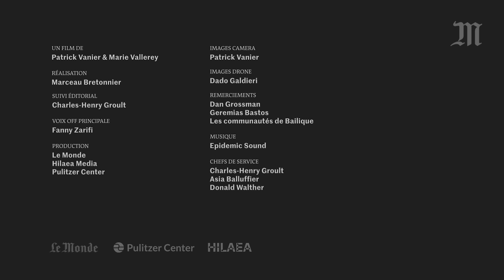Pourquoi des villages d'Amazonie disparaissent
Dans le delta de l’Amazone, une cinquantaine de communautés sont en péril, sous l’effet conjugué de la montée des eaux, de l’élevage intensif et de l’inaction politique. Pour "Le Monde", le documentariste Patrick Vanier a filmé les derniers habitants de cet archipel condamné.

Depuis une quinzaine d’années, l’équilibre du delta de l’Amazone est en péril. Des maisons coulent, des jardins s’affaissent, des écoles disparaissent, emportés par une érosion inédite. Quelques habitants s’accrochent et reconstruisent toujours un peu plus loin dans les terres, mais la plupart n’espèrent désormais plus que l’« aide de Dieu ». A l’origine du chaos, le changement climatique et la hausse du niveau des océans, mais aussi des choix agricoles et industriels locaux et récents, qui ont précipité la catastrophe.

Ils s’appellent Domingo, Michelle, Karlene… Ils sont commerçants, éleveurs ou petits cultivateurs. Pour Le Monde, avec le soutien du Pulitzer Center, le documentariste Patrick Vanier a filmé ces déracinés de l’Amazone, abandonnés des pouvoirs publics brésiliens.

Un film produit par Le Monde et Hilaea Media, avec le soutien du Pulitzer Center, à découvrir à à l'occasion de l'élection présidentielle brésilienne entre Jair Bolsonaro et Luiz Inacio Lula da Silva.